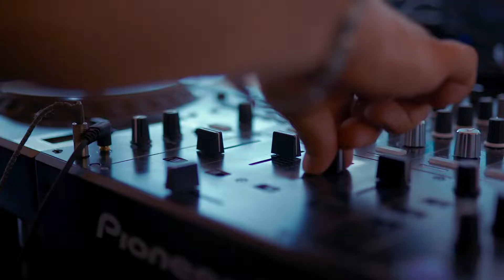See It First | RIU Pool Party | Kurt Travels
Want to enjoy amazing pool parties on your vacation? Then you can’t miss the RIU POOL PARTY for adults only! A new RIU concept designed to offer you the most fun with live music, the best local and international DJs, and exciting performances all in a themed atmosphere.

Experience the fun to the max and enjoy these incredible parties by staying at our hotels in Cabo San Lucas – Mexico, and Punta Cana – Dominican Republic.

WHITE PARTY: We transport you to the Greek world to kick off the first party of the week and enjoy the best fun. Dance to hits from the 70s, 80s and 90s at this pool party, with an incredible air ballet show and many other surprises.

JUNGLE PARTY: You'll feel like you're in the jungle for real thanks to the atmosphere created by the staff, the shows and installations. Everything is designed to let you experience one of the most unique parties of your life. DJ Pablo Patch plays the best of Latin House, Electropop and Reggaeton House Mix.

NEON PARTY: Come enjoy incredible shows full of fluorescent colors.

PINK PARTY: Everything takes on a pink tinge to create the best atmosphere at a party in which the dancers seem like authentic pop stars and DJ Veronica Elton brings the best Trip Hop, Hip Hop and Funky House.